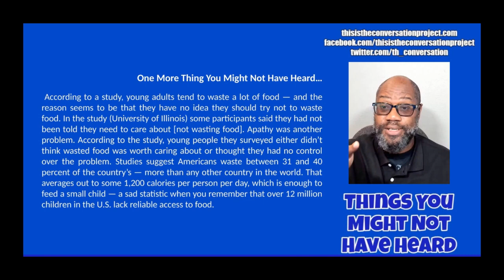People Waste Food. They Don't Know Not Too? - One More Thing You Might Not Have Heard - 9/4/2023